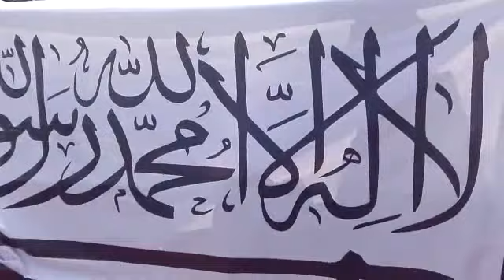Aksi Bela Tauhid Balikpapan - Trending Vlog #1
|  Terangkan Kehidupanku |

Aku hidup di dunia karenamu, Matipun dibawah kibaranmu...
Sungguh indah kehidupan ini ketika dapat memperjuangkanmu. Sungguh bermakna hidup ini ketika dapat memandangmu tegak di pucuk tiang kokoh.
Zaman itu kian dekat, zaman itu kian terasa di hati kaum muslimin. Pandanglah perjuangan kami, semoga engkau dapat menjadi saksi di akhirat.
Berkibarlah Al-Liwa dan Ar-Rayah, kami rindu kibaranmu ☝